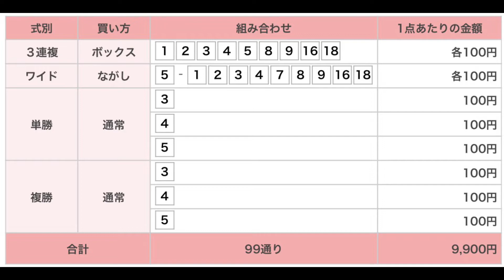新潟記念（G3） 直感予想！ 新潟競馬場 第11レース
新潟競馬場のメインレース、新潟記念（G3）を予想します